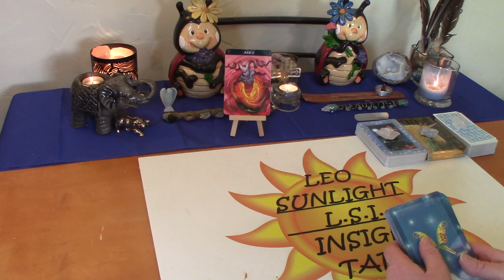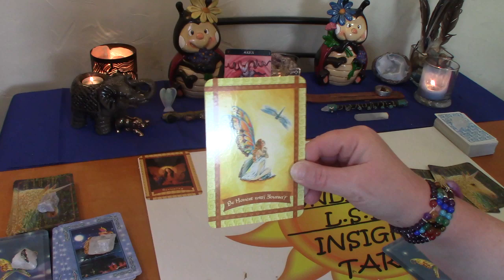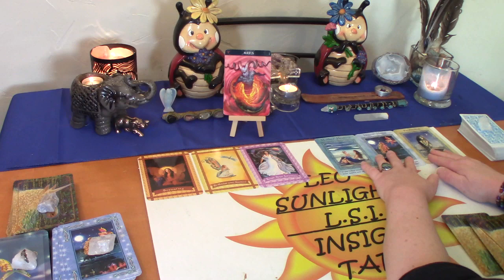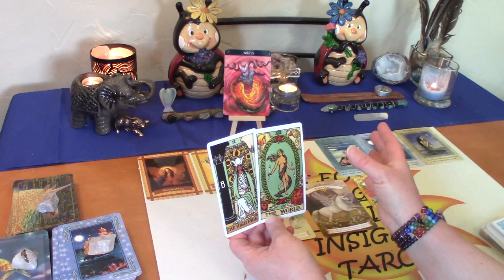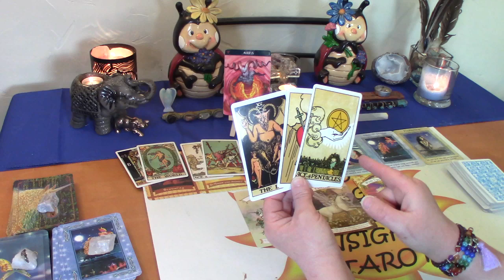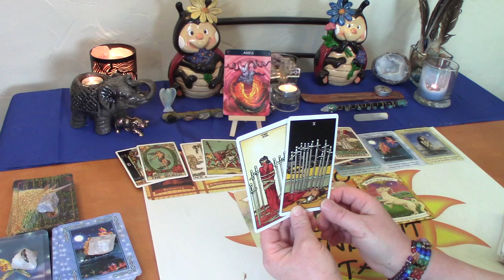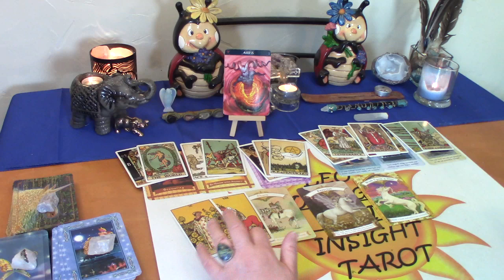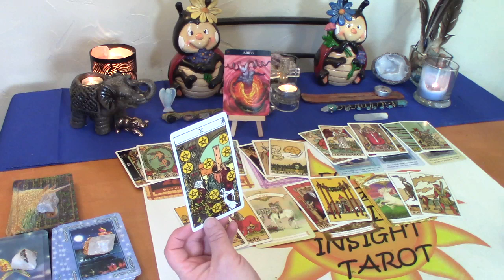Aries Tarot *Magic is All Around You Aries!* June 2020 Spirit Messages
Aries Monthly Spirit Guide Messages Tarot & Oracle card reading. What your spirit guides & angels want you to know right now.

Decks used:
Original Rider Waite Tarot